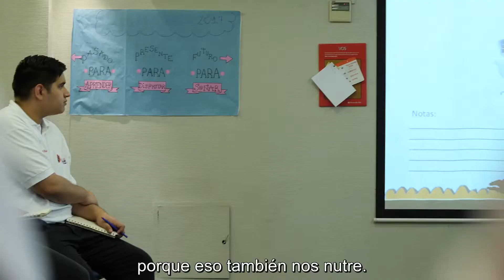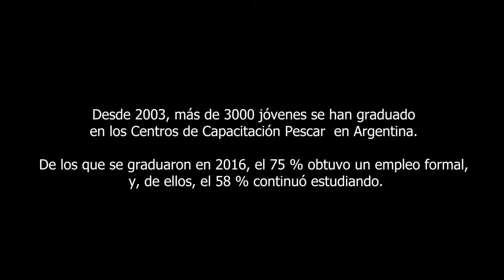Entrevista: Florencia Renda, Santander Río, Argentina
En Argentina, los Centros Pescar, establecidos dentro de las empresas, brindan a los jóvenes de escasos recursos capacitación en habilidades técnicas y para la vida, junto con apoyo para la colocación laboral. En este video, Florencia Renda, Gerente de Proyectos de RSE en Santander Río, explica por qué el banco eligió asociarse con la Fundación Pescar y los beneficios para los jóvenesbeneficiarios y los empleados, que sirven como mentores y capacitadores.